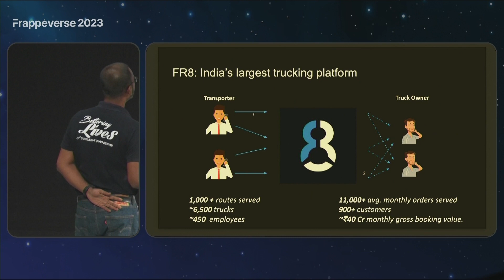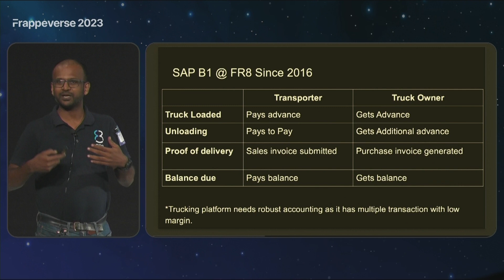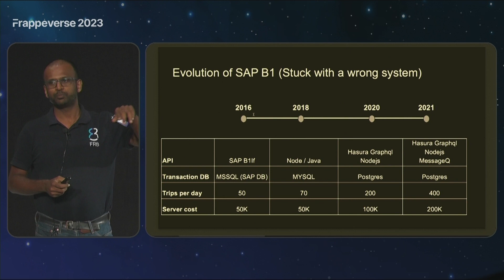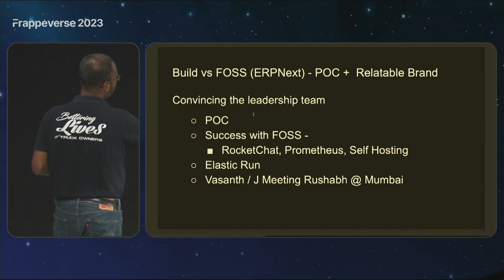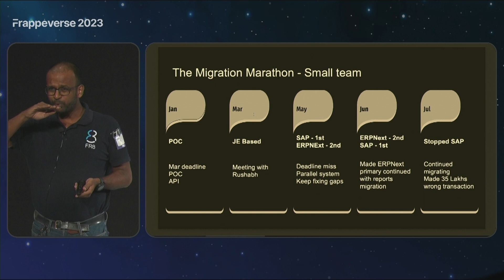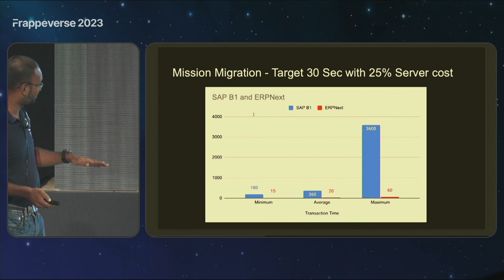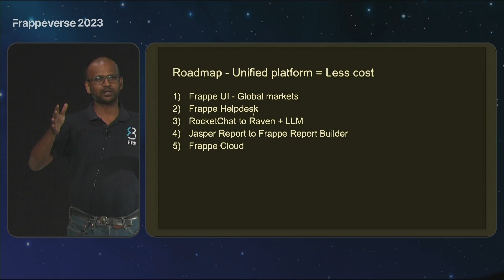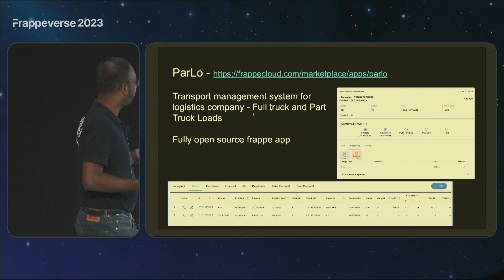Proprietary to Open Source Journey from SAP B1 to ERPNext | Jay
Jay, Founder at FR8 shares how they reduced average transaction time from 5 minutes to 30 seconds yet reduced the server cost from 1 Lakh a month to 20K by migrating from SAP B1 to ERPNext.